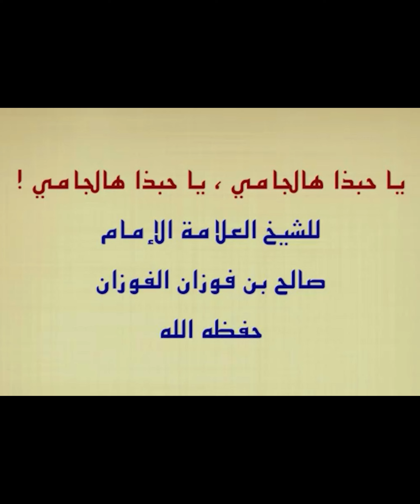القول الجلي في الجامي والمدخلي | أحمد بن عمارة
القول الجلي في لقب الجامي والمدخلي ، فقد انتشر في الآونة الأخيرة مصطلحات جديدة يلقب الناس بها أهل الاستقامة بالقرآن والسنة أهل السنة والجماعة وأهل الحديث والأثر ، بخلاف لقب الوهابية الذي انتشر وأصبح الكثير من الناس يألفه ، بل الكثير من الملقبين به ، يطعنون في المتمسكين بالقرآن والسنة بالجامية والمدخلية أو المداخلة ، ومعظم هؤلاء متأثرين بفكر الخوارج أو متعاطفين مع المتأثرين بفكر الخوارج ، والساقطين في الزلل والخطأ فضلا في الضلال والبدع ، ونسبوهم للشيخ محمد أمان الجامي رحمه الله المدرس بالجامعة الإسلامية والمسجد النبوي رحمه الله ، والذي أثنى عليه الشيخ عبدالعزيز بن باز رحمه الله وشيخنا الشيخ صالح بن فوزان الفوزان حفظه الله وشفاه ، كل ذلك لعدم معرفة غالب الناس له ، فهو معروف في وسط طلاب العلم والحق فقط ، ثم نسبوهم كذلك إلى الشيخ ربيع بن هادي المدخلي وهو أحد خريجي الجامعة الإسلامية وطلاب الشيخ محمد بن أمان الجامي ، وذلك لرده على أخطاء سيد قطب وصده عدوان زيغه وضلاله ، والتحذير من جماعات الضلال والباطل الإخوان المسلمين والقطبيين والسروريين ، ولا شك أن العارض لكلام أهل السنة والجماعة على ميزان الكتاب والسنة وأقوال السلف الصالح لوجدهم لم يخرجوا عنهم قدر أنملة ، لكن أهل الزيغ لابد لهم من الطعن في أهل السنة ، وهذه من علاماتهم ...

وفي النهاية .. لا تنس الاشتراك في القناة إن لم تكن من شركائنا فيها ، وفعِّل جرس الإشعارات حتى يأتيك كل جديد ، وانظر في الحلقات السابقة فإن فيها نفعا وعلما إن شاء الله ، وتستطيع أن تنفع بها غيرك بمشاركتك لهذه الحلقات على برامج التواصل المختلفة، وقد جاء عن النبي ﷺ أنه قال: " مَن دلَّ على خيرٍ ، فَلَه مثلُ أجرِ فاعلِه" . رواه مسلم